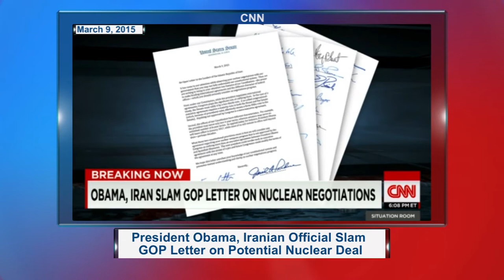MidPoint | Senator Steve Daines discusses the letter signed by 47 Senators to Iran’s leaders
The letter signed by 47 Senators including Daines addressed to Iran’s leaders,  Venezuela is a threat to homeland security, the FCC’s open Internet ruling and the ATF proposed ban on armor-piercing bullets